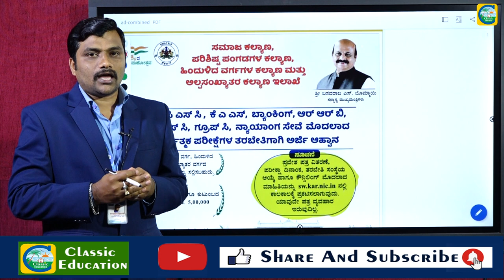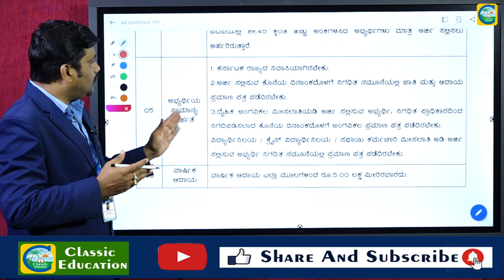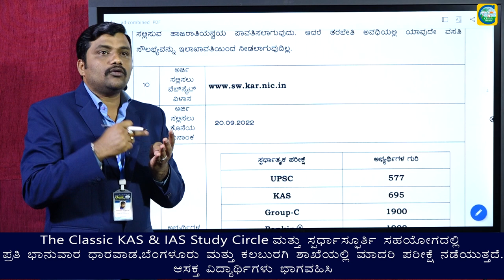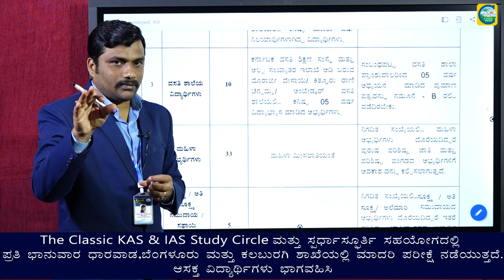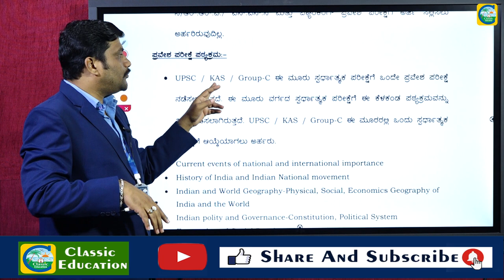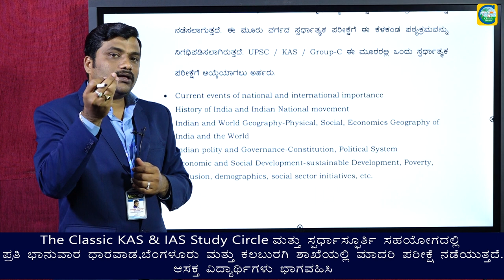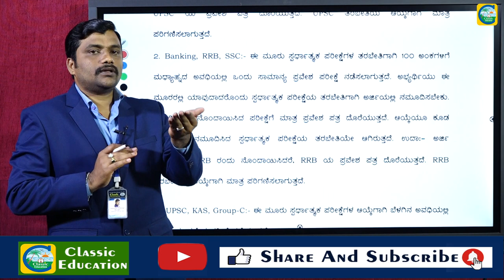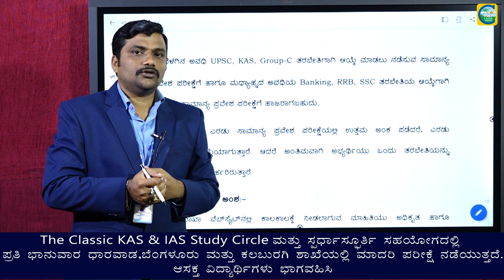ಉಚಿತ ತರಬೇತಿಗೆ ಅರ್ಜಿ ಆಹ್ವಾನ||ಹಿಂದುಳಿದ ವರ್ಗ||ಪರಿಶಿಷ್ಟ ಪಂಗಡ||ಅಲ್ಪ ಸಂಖ್ಯಾತ ವಿದ್ಯಾರ್ಥಿಗಳಿಗೆ|ಉದ್ಯೋಗ ವಾರ್ತೆ